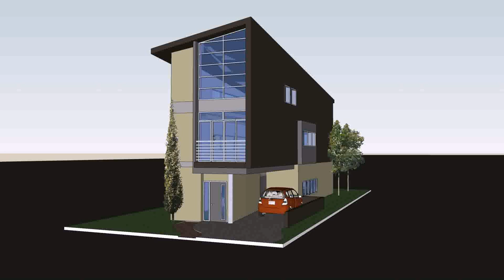Small House Plans With A Lot Of Windows - DaddyGif.com (see description)